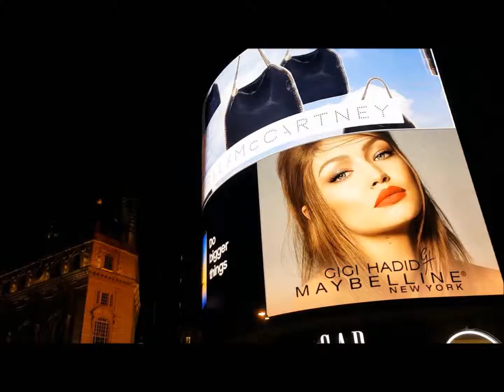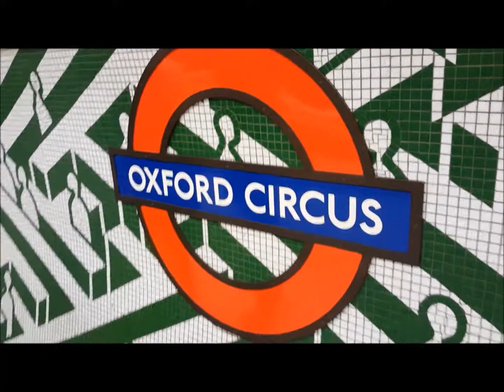Winter Wonderland & Xmas shopping LONDON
Some habits are just AMAZING ... London Christmas Shopping is such a cool habit.

Every november/december we take the Eurostar from Brussels (Belgium) to London and there we spend some fine times shopping, sightseeing, just having fun...

This year was nothing different than the other ones, or maybe just simply better because I wanted it so much more ;)

For their privacy, you want see my friends in this video ... They ask, and I do respect that ... who knows, maybe next year you get to see them ;)

I had an amazing few days again ... I do hope you enjoy this little vlog and maybe it will be an inspiration or just a good idea for your next trip.